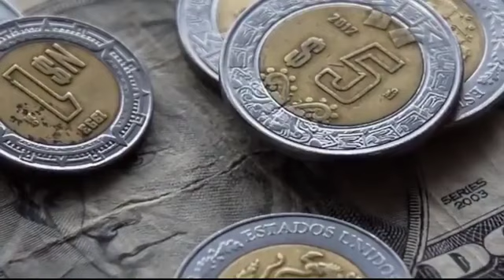Economía mexicana tiene su peor desempeño en 5 años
El INEGI informó que el PIB de México avanzó 2% a tasa anual en 2018.